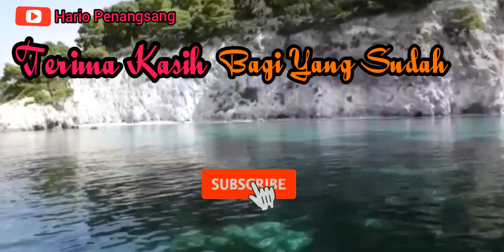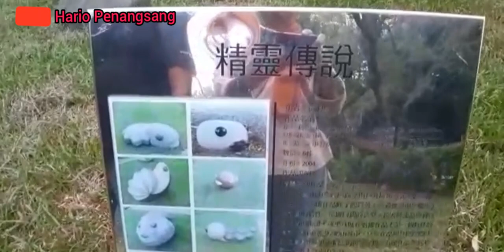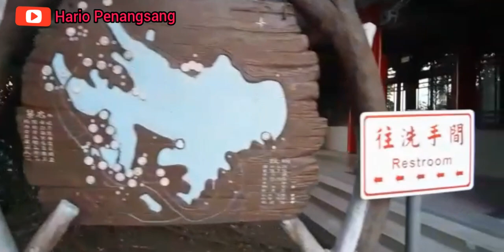ChengCing Lake Part 2 || Tempat Wisata Di Kaohsiung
Assalamualaikum Kawan.
kali ini saya jalan2 pergi ke Danau ChengCing Fu ,Danau ini juga di kenal sebagai Danau Dabai atau Danau Toapi di Taiwan
Danau Buatan yang Terletak di Niaosong Kaohsiung Taiwan
Danau ini Tidak jauh dari pusat Kota Kaohsoung dan Distrik pinggiran kota utama Fengshan
Rute jalan bisa Naik Bus dari Station Kaohsiung langsung menuju keTempat 7an. bilang sama Supir mau ke Chengcing Fu

Happy weekend kawan
selalu Suport Channel saya ya